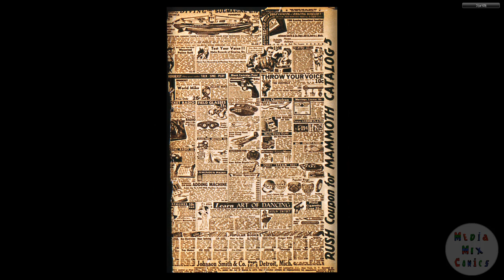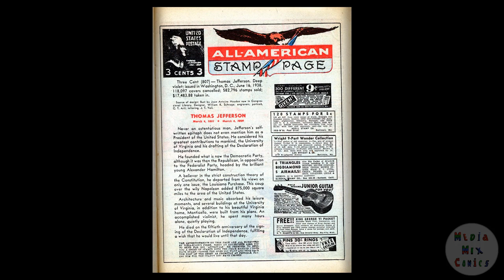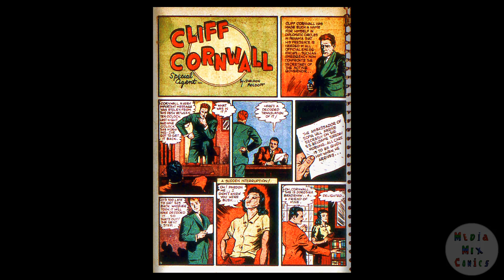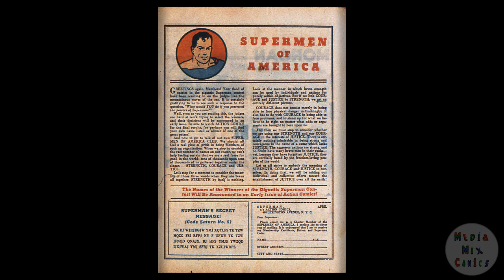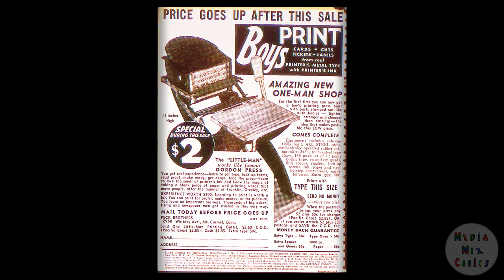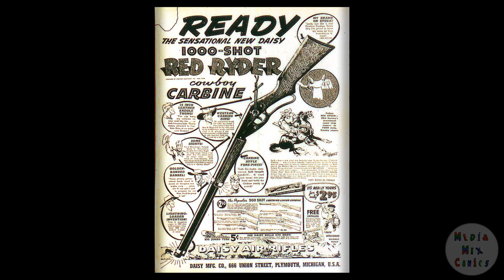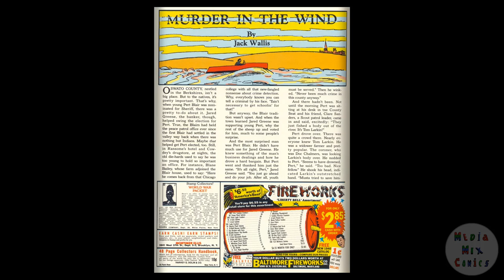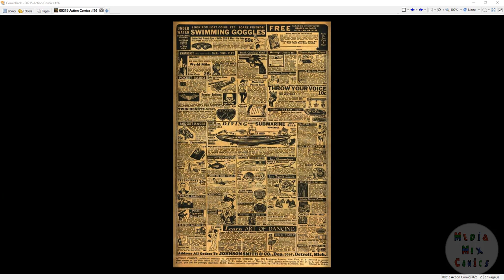DC CHRONOLOGY____00183 Detective Comics 036